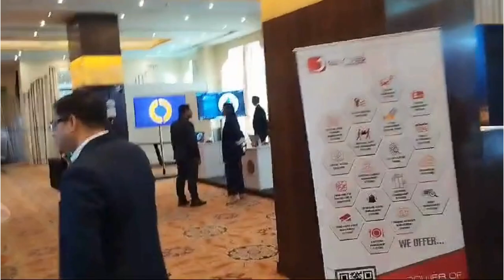Airport Modernisation Summit 2024 brainstorms smart systems & solutions